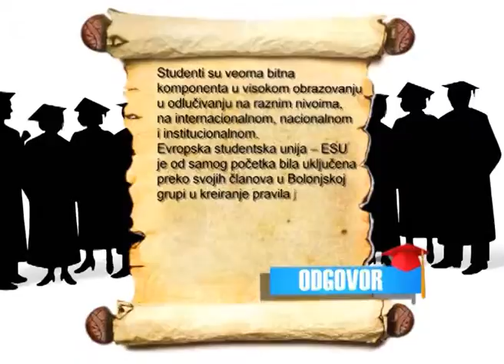27012012 Ministarsvo za Bolonju 1